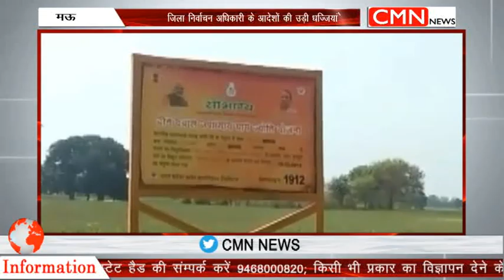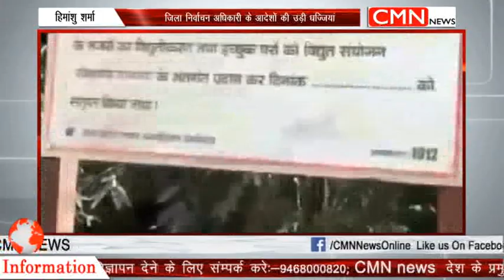big bulltine 20 march